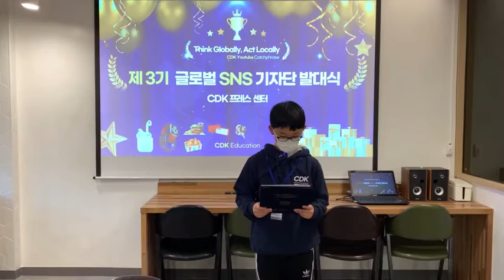글로벌 청소년 SNS기자단 발대식 이야기